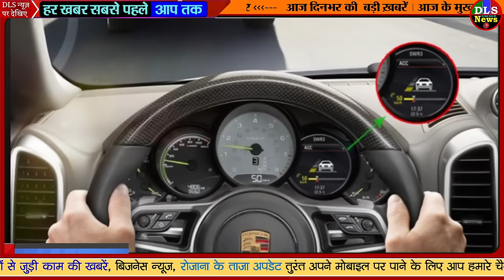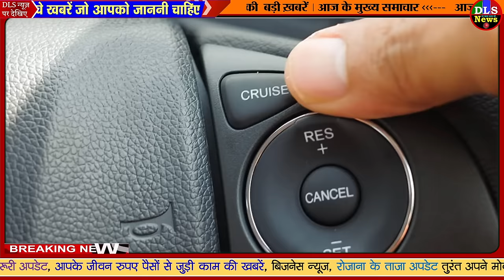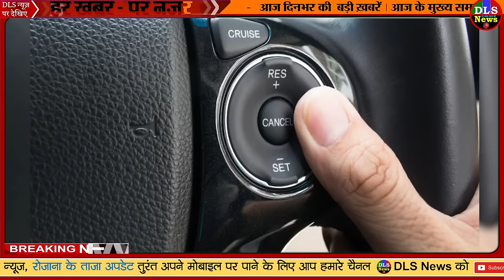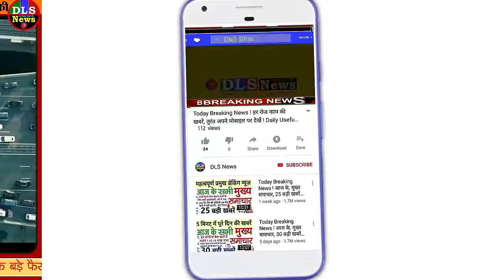कार में Cruise Control क्या होता है, जानिए इस फीचर के काम करने का तरीका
CAR CRUSE CONTROL
कार में क्रूज कंट्रोल क्या होता है - Google Search
What Is Cruise Control And Know Advantage And Disadvantage | Cruise Control क्या है और यह कार कैसे काम करता है, जानें फायदे और नुकसान
Car Guide know how to use Cruise Control In Your car also its advantages and disadvantage
Cruise control kya hota hai, How does cruise control work, What is adaptive cruise control santosh - कार में Cruise Control क्या होता है; जानिए इस फीचर के काम करने का तरीका